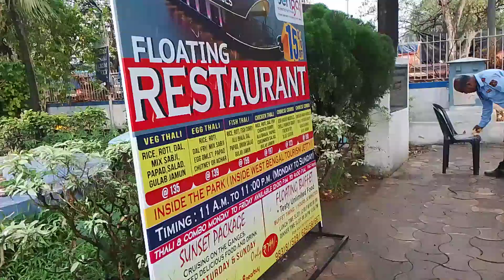Kolkata Ka Babughat kolkata Ki Shaan Hai 🙏 || Full Masti In Kolkata